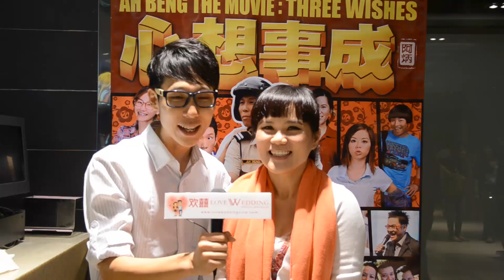Ah Beng The Movie 3 Wishes (阿炳心想事成) - Wan Wai Fun & 颜江瀚 Gan Jiang Han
AH BENG THE MOVIE: 3 WISHES (阿炳心想事成)

Release Date : 19 Jan 2012
Language : Cantonese
Genre : Comedy
Director : Silver
Casts : Jack Lim, Gan Mei Yan, Royce Tan, Bernard, Ah Yoke, JIan Han, Wan Wai Fun

Movie Synopsis :
Ah Beng, Ah Lian, Rain, Bobby and Salted Fish Lian are coming to the big screen CNY 2012.
The eve of The Lunar New Year, every household in a village is busy preparing to receive the auspicious God Of Fortune (GOF). Ah Beng's father being poor can only give coins and a scruffy GOF, who is in fact, the true and almighty GOF is touched by Ah Beng's father's sincerity and grants him 3 wishes. Not-so-bright security guard Ah Beng is being bullied by a group of rich brats. A mysterious guy comes in and helps Ah Beng. Grateful for his help, Ah Beng invites him into his life and things starts to change around him.